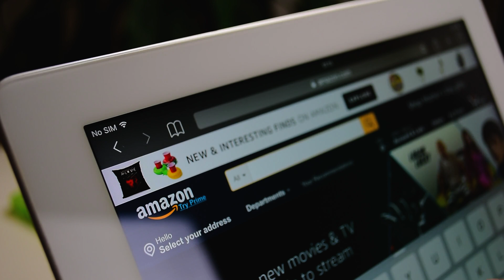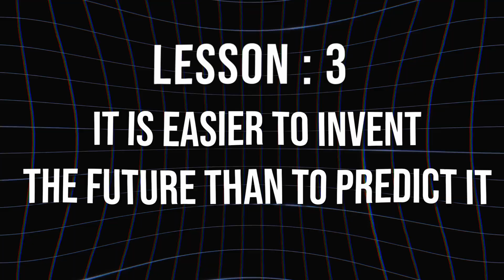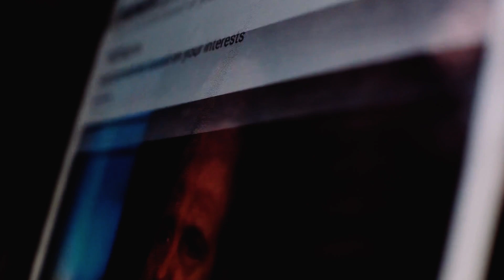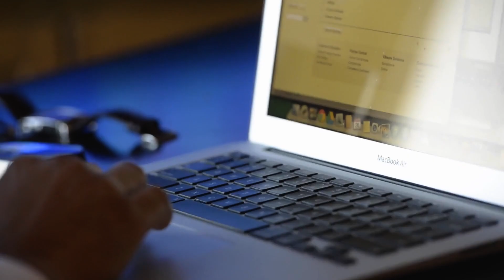5 Valuable Lessons from Jeff Bezos | CEO of Amazon Shares Wisdom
In this video, we delve into 5 essential lessons from Jeff Bezos, the visionary CEO of Amazon. Learn from his strategies, mindset, and leadership principles that have shaped one of the world's most successful companies. Whether you're an entrepreneur, aspiring CEO, or simply curious about leadership, these insights will inspire and educate you.